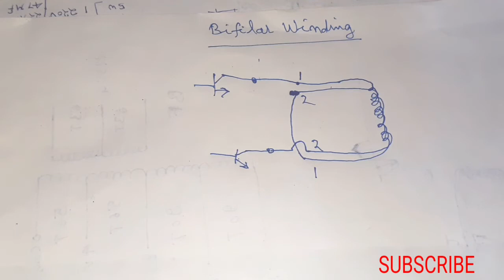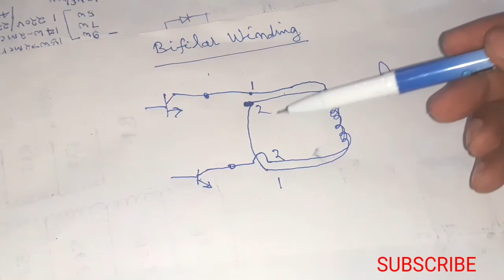बाइफिलऱ वाइडिंग कया है | output transformer | Inverter transformer | Bifilar winding | Bifilar coil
बाइफिलऱ वाइडिंग कया है | Audio output transformer | Inverter transformer | Bifilar windings | Bifilar coil

Hello friends,
 Welcome to my youtube channel A2A electronic Yahan aapko Technology se related pura knowledge milega or aapko roj kuch new seekhne ko bhi milega. to aisi hi videos ko dekhne ke liye please Subscribe my channel. thank you.